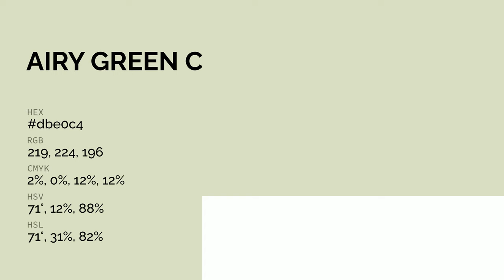Airy Green color dbe0c4 hex color - Green color - Cool color dbe0c4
What color is Airy Green ? dbe0c4 hex color - Green color - Cool color dbe0c4

Hex dbe0c4 Color Code is also known as Airy Green color.

Hex dbe0c4 Color code in RGB color code model is created after adding 85.88% red color, 87.84% green color and 76.86% blue color.
Hex dbe0c4 Color code in CMYK color (process color) code model is generated after subtraction of 2% cyan, 0% magenta, 12% yellow and 12% black.